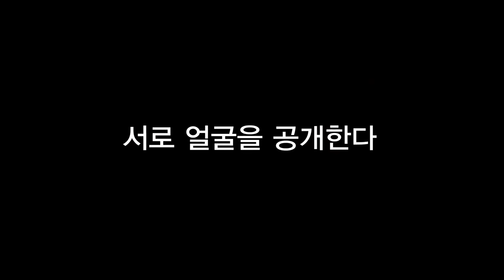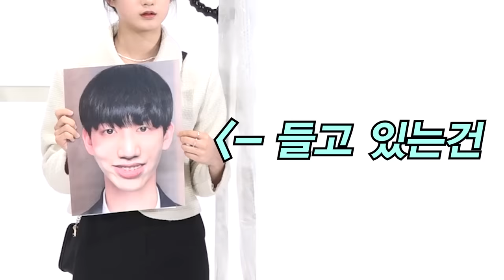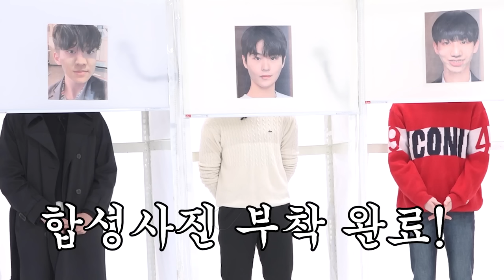SUB)마스크 쓴 고등학생들이 3대3 소개팅하다 놀란 충격적 반전미모 (존잘존예/마기꾼)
마스크에 가려진 찐 훈남훈녀는 누구?
반전&반전~~!!